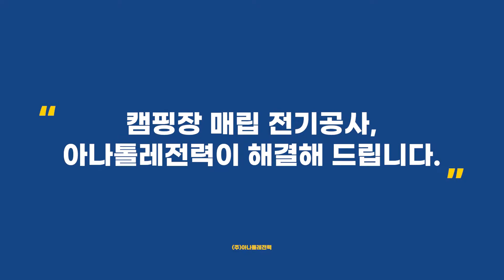양평 캠핑장 전기사용을 위한 지중화선로공사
인조대리석은 카운터, 싱크대, 세면대 뿐만 아니라 테이블 상판으로도 많이 사용되고 있습니다. 뛰어난 위생성과 고급스러운 디자인으로 많은 상업공간의 테이블 상판으로 사용됩니다. 극장, 카페, 미술관, 전시관 등 공간의 분위기에 어울리는 인조대리석으로 다양한 디자인의 테이블 상판이 제작됩니다.

✔️ 원하는 디자인으로 맞춤 제작이 가능한 인조대리석

지앤비스톤은 최상급 국내 브랜드를 사용합니다. (롯데 스타론, LX 하이막스, 현대 하넥스)
합리적인 가격과 뛰어난 품질의 국내산 인조대리석으로 나만의 공간을 디자인 해보세요.

▷ 프로필 '전화하기'로 시공 담당자와 빠른 상담
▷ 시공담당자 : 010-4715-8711